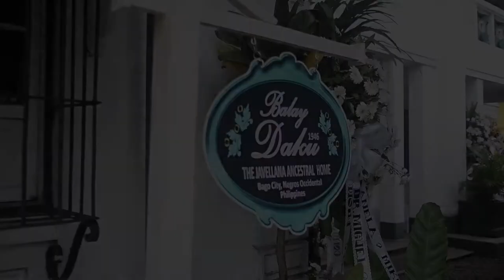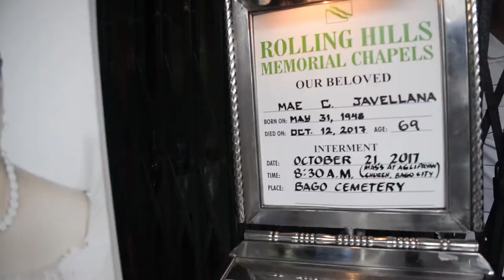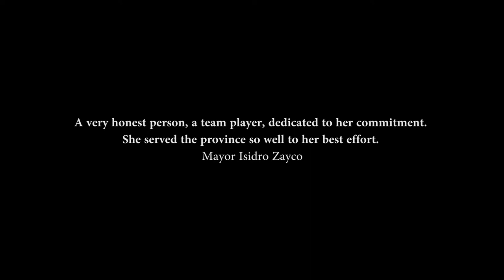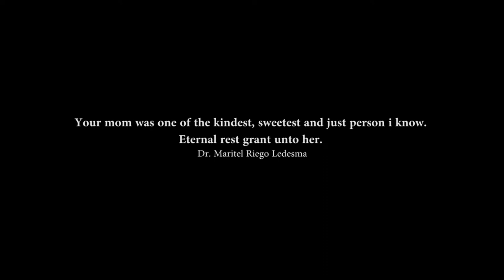mae javellana video